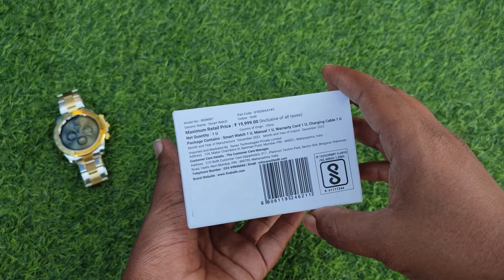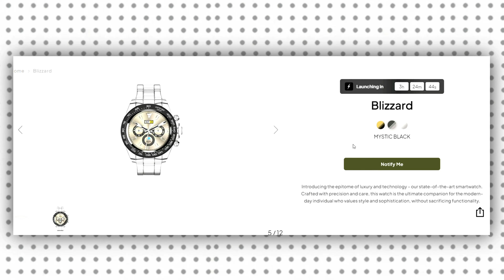Fire Boltt Blizzard Review In Telugu||బడ్జెట్ లో ప్రీమియం కాలింగ్ స్మార్ట్ వాచ్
ఈ వీడియోలో మనం Fire boltt Blizzard smartwatch Review చేయబోతున్నాం ఫైర్ బోల్ట్ నుండి ఇది ప్రీమియం బడ్జెట్ calling స్మార్ట్‌వాచ్